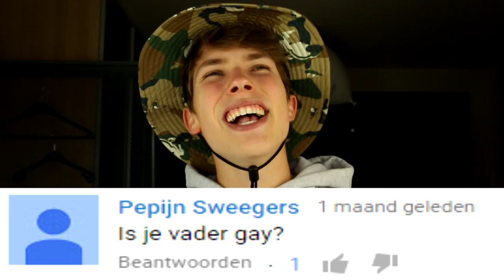Mijn papa is gay...